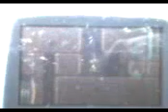Super Metroid para Game Boy Advance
This is a emulator of SNES for Game Boy Advance